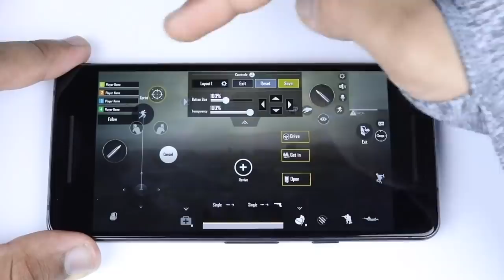3 Amazing DIY Gaming controller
Watch our DIY Gaming controllers made from cardboard

Use our cool gaming steerings and controllers for the better mobile gaming experience. Play mobile games at ease with DIY Ocean's steering.

Individual games with instructions :

00:25 - PUBG L1 R1 Gaming Controller

02:00 - Bike racing game steering

04:06 - Car race gaming steering

Mobile Gaming Cardboard DIY This video is made by our lovely creator Mr.Pratik.